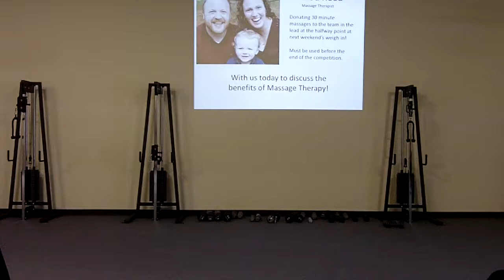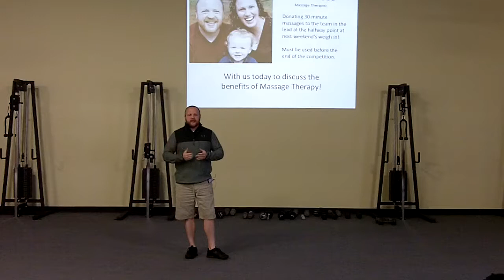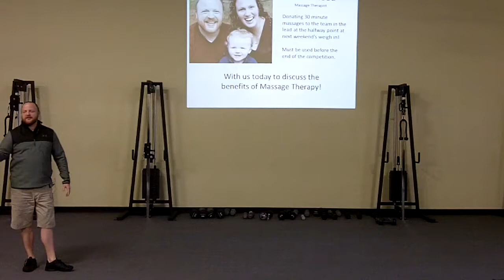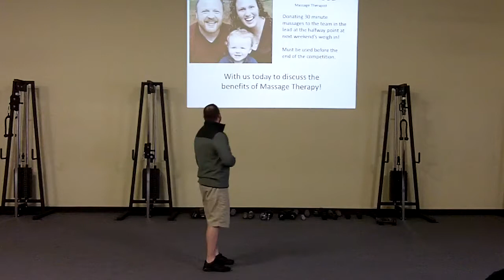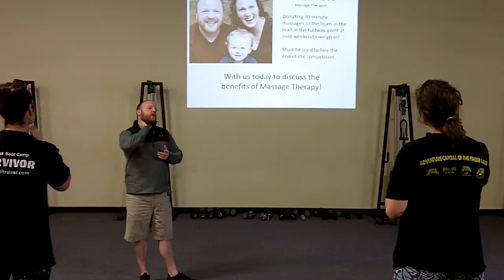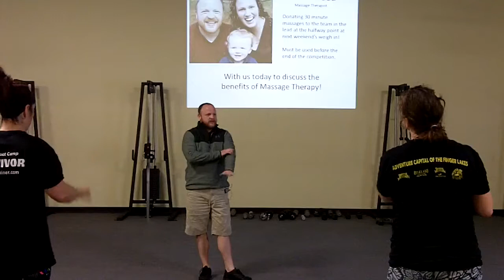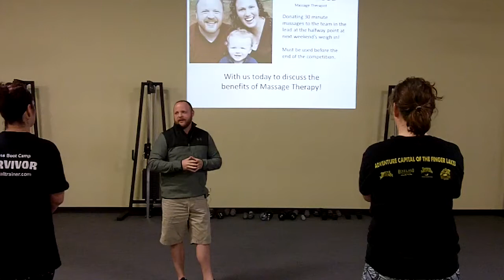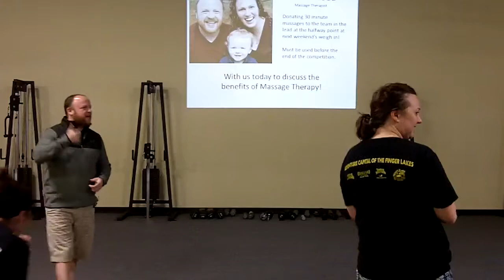Jarrod Reed Shares on the Importance of Massage Therapy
Thank you Jarrod for visiting!